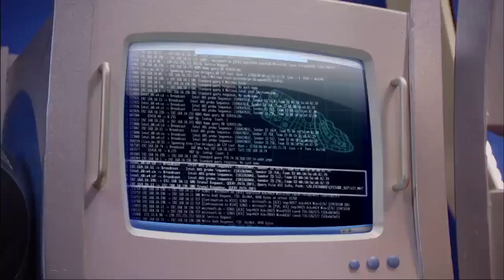All LazyTown songs, but only words that start with the letter blend "tr"